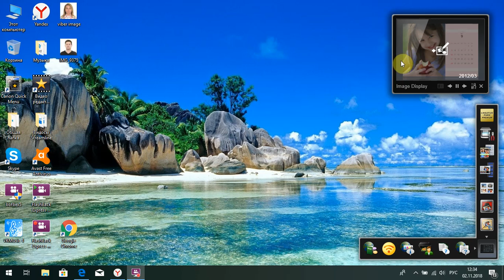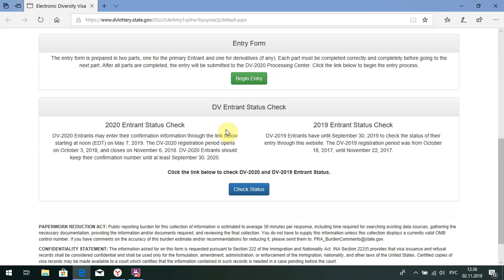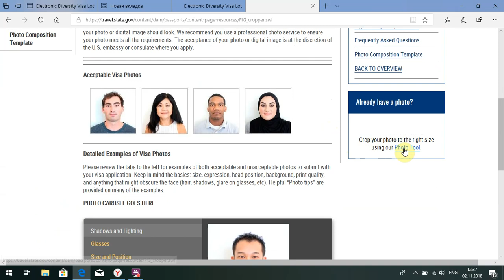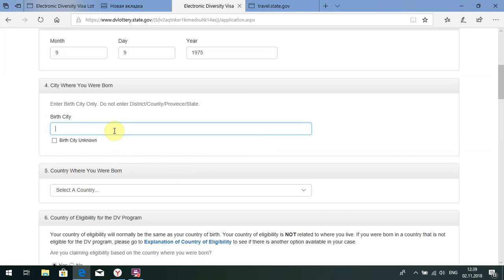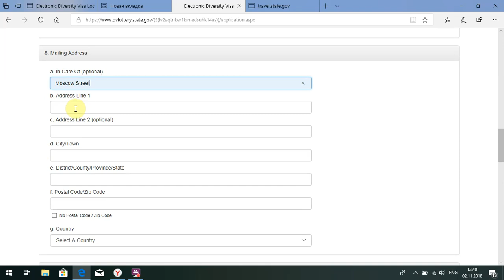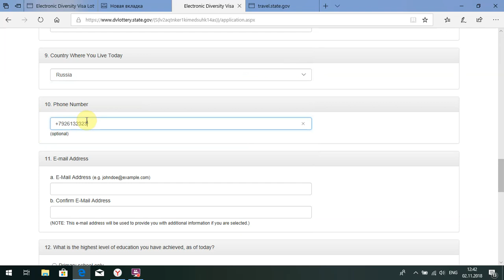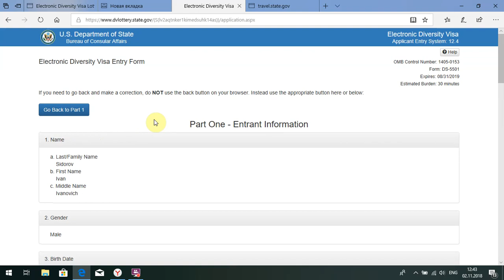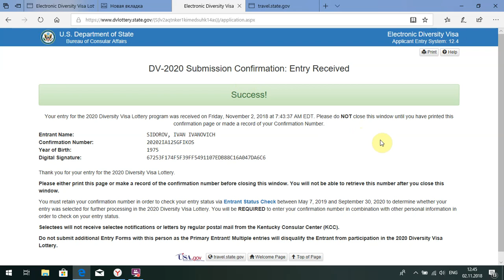Если у вас зависает сайт для участия в лотерее грин кард DV-2020 - что делать?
Лотерея проводится Государственным департаментом США ежегодно, в ней разыгрывается 50 тысяч грин карт (вид на жительство в США).
Заявки на участие в лотерее DV-2020 будут приниматься с 3 октября 2018 года по 6 ноября 2018 года. Результаты розыгрыша будут доступны в начиная с 7мая 2019 года. Выигрыш в лотерею грин карт является одним из реальных путей иммиграции в США.
В одной заявке должен быть указан главный заявитель, а также супруг(а) и дети до 21 года. В случае выигрыша главного заявителя грин карты получают все лица, указанные в заявке. От семьи можно подавать две заявки, во второй заявке в качестве главного заявителя можно указать второго супруга.
В случае выигрыша начинается процедура оформления документов для получения иммиграционных виз.

Для участия в лотерее требуются анкетные данные и свежие фотографии всех фигурирующих в заявке. Фотографии формата 600 пикселей х 600 пикселей в электронном виде. Требования к фотографии те же, что и к фотографии для оформления обычной неиммиграционной визы в США.